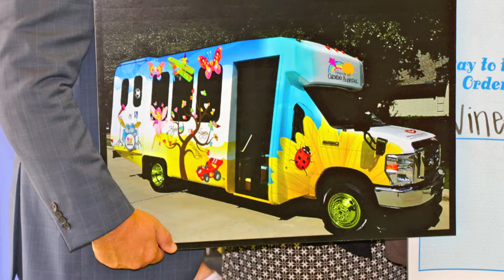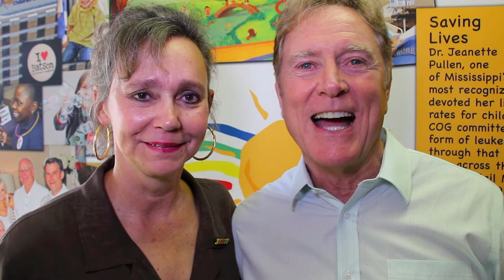Braveheart Screenwriter, Sweet Potato Queen Unite to Help Mississippi Kids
Produced by Jim Albritton | Sweet Potato Queen Jill Conner Browne and Braveheart screenwriter Randall Wallace unite to help kids at Mississippi's only children's hospital.